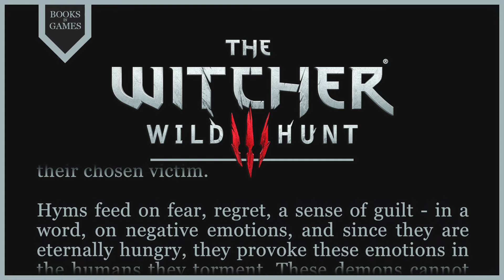Witcher Lore - Behind the Great Veil